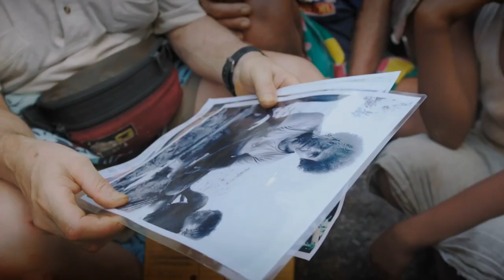The Future Possibilities For Planet Earth! 🌎 | 1000 Days For The Planet | Curious?: Natural World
Join us for a historic encounter! It's astonishing and deeply moving that makes a lasting impression on the heart of the adventurers. And it is a powerful demonstration of what is possible for the future of the planet.

From Season 2 Episode 4 "Anuta- Hidden Paradise": Far off in the South Pacific is a tiny island: Anuta.  It may be the most remote inhabited island on the planet.  To survive, islanders have had to make careful use of any and every resource in their environment.

The crew of Sedna IV is offered the rare privilege of sharing the daily lives of this unique community, welcomed into the heart of ancestral traditions and rituals that exist nowhere else on earth.  This exceptional encounter of two groups with vastly different ways of being and points of view creates a bond of friendship, unshakeable and profound.

1000 Days For The Planet - The great adventure of the sailing ship Sedna IV continues.  On the islands of Sumatra and Borneo, aggressive deforestation is ravaging the original tropical forest and forcing the last orangutangs from their homes.  Gibbons also struggle to find refuge in a few, widely-scattered patches of forest, while the last of the severely threatened wild elephants cling desperately to life under attack from all sides.  In the Galapagos, warming waters are wrecking havoc on coral reefs.

Ocean fishing using cyanide and explosives is an ongoing threat to the food security of many villages in Indonesia.  From tracking the fearsome Komodo dragon to traditional whale hunting in small boats, an overview of the planet's biodiversity remains worrisome.  But the inhabitants of the tiny island of Anuta, cut off from the modern world for generations, may well inspire new approaches for the future.